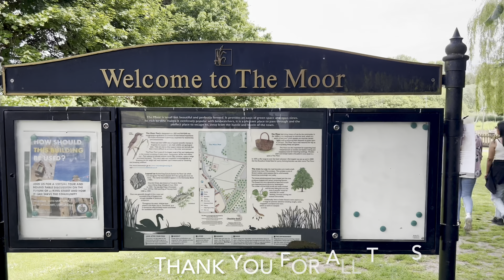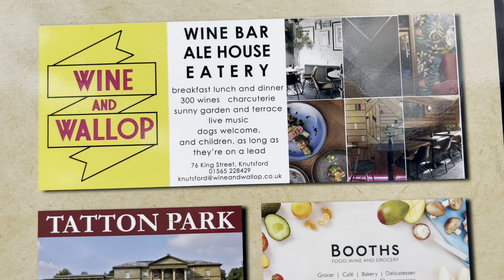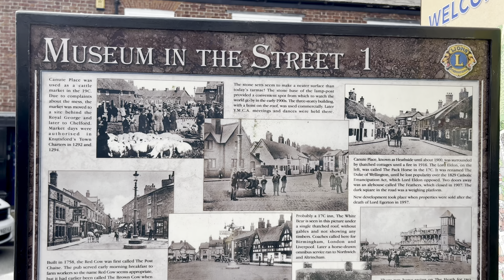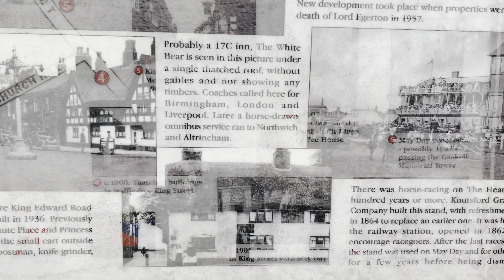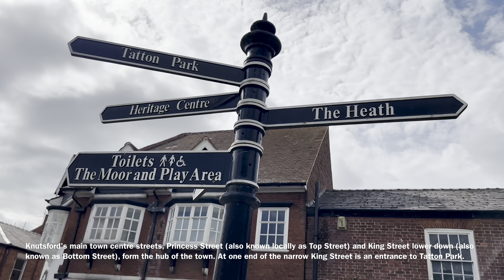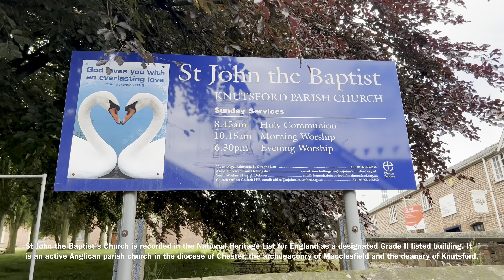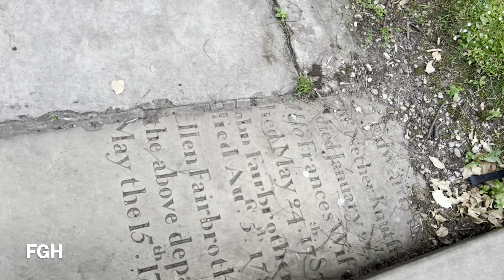Knutsford [4K] 2022 | Beautiful Market town in England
KNUTSFORD is a market town in the borough of Cheshire East, in Cheshire, England. Knutsford is 14 miles (23 km) south-west of Manchester, 9 miles (14 km) north-west of Macclesfield and 12.5 miles (20 km) south-east of Warrington. The population at the 2011 Census was 13,191.

Knutsford's main town centre streets, Princess Street (also known locally as Top Street) and King Street lower down (also known as Bottom Street), form the hub of the town. At one end of the narrow King Street is an entrance to Tatton Park. The Tatton estate was home to the Egerton family, and has given its name to Tatton parliamentary constituency, which includes the neighbouring communities of Alderley Edge and Wilmslow.

Knutsford is near Cheshire's Golden Triangle, and on the Cheshire Plain between the Peak District to the east and the Welsh mountains to the west. Residents include Coronation Street actress Barbara Knox and footballers Peter Crouch, Sam Ricketts, Michael Jacobs and Phil Jagielka.

Knutsford, situated in Cheshire, England, was recorded in the William the Conqueror's Domesday Book of 1086 as Cunetesford ("Canute's ford"). King Canute (Knútr in Old Norse) was the king of England (1016–1035) and later king of Denmark, Norway and parts of Sweden as well. Local tradition says that King Canute blessed a wedding that was taking place and forded the River Lily, which was said to be dangerous then, though other reports say it was the Birkin Brook at or near Booth Mill. The English Place-Name Society gives the name as being derived from the Old English for Knutr's ford or possibly hillock ford.

Knutsford Gaol was built in 1817 and later extended in 1853. It was not just built to house those committed of crimes but also to house those who could not be employed. In 1915, due to the low population and there being an ongoing World War the gaol was used as a military prison, for the detention of soldiers found guilty of committing offences. From 1916 it was used to house conscientious objectors who broke the Military Service Act 1916. In April 1916 there was an Easter Rising in Ireland, where rebels hoped to form an independent Ireland free from British rule. At least 600 rebels involved in that rising were transported to Knutsford by train from Holyhead and imprisoned in Knutsford Gaol. During this period many prisoners were not properly fed and resulted to eating grass and anything discarded by visitors. The gaol was demolished in 1934.

Knutsford was the place in which General George S. Patton, shortly before the Normandy invasion, delivered a speech perceived to be critical of the Soviets, and to have "slap(ped) the face of every one of the United Nations except Great Britain", which nearly ended his career.

In 2005 Knutsford was named as the most expensive town to buy a house in Northern England, followed by nearby town Altrincham. There is an extremely large range of house prices in Knutsford, varying from approximately £175,000 to nearly £4,000,000 in late 2017. The average price is above £400,000.

St John the Baptist's Church is in the town of Knutsford, Cheshire, England. The church is recorded in the National Heritage List for England as a designated Grade II listed building. It is an active Anglican parish church in the diocese of Chester, the archdeaconry of Macclesfield and the deanery of Knutsford. Its benefice is combined with that of St John the Evangelist, Toft.

Knutsford was a chapel of ease in the parish of St Mary's Church, Rostherne, until the 18th century. In 1741 an Act of Parliament was obtained for it to become a distinct parish. The church was built between 1741 and 1744 at a cost of £4,000 (equivalent to £720,000 in 2021), the architect being J. Garlive. In 1879 the apsidal chancel was extended and reordered by Alfred Darbyshire.

St John's is within the Conservative Evangelical tradition of the Church of England, and it has passed resolutions to reject the ordination of women.

CHURCH ARCHITECTURE (EXTERIOR)
 The church is built in neoclassical style in brick with stone dressings and a slate roof. The plan of the church consists of a west tower, a two-storey nave and a shallow chancel. The tower is in four stages with a west doorway over which is a round-arched window, a clock and round-arched belfry windows. The top of the tower has a parapet with modillion brackets swept between urns. The parapet of the nave has alternating solid and balustraded panels. At the southwest is a doorway in a pedimented case with a rusticated architrave and a round-arched inner door. There is a similar doorway at the northwest.

Source - Wikipedia

THE MOOR provides a green and pleasant break from the tightly enclosed streets of the historic town. This site with its open grass and tree areas is situated at the side of the water and reed beds that forms the extreme southern tip of Tatton Mere. Its children’s playground and relaxing atmosphere make it a popular place for visitors and residents.